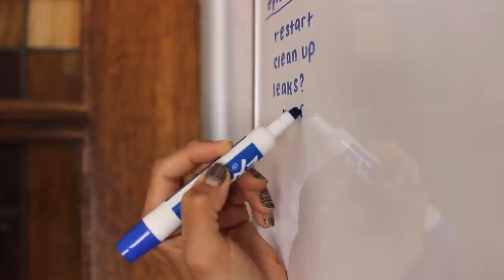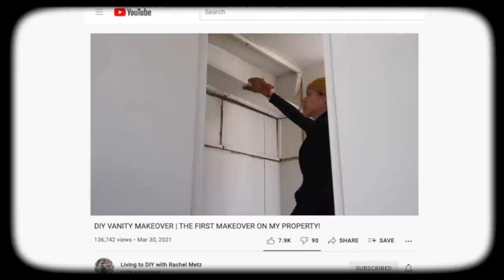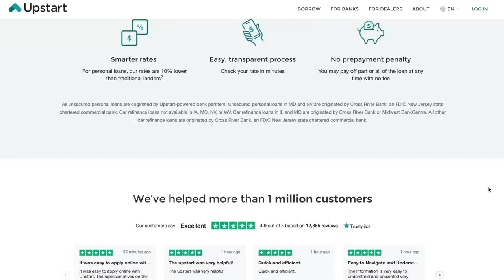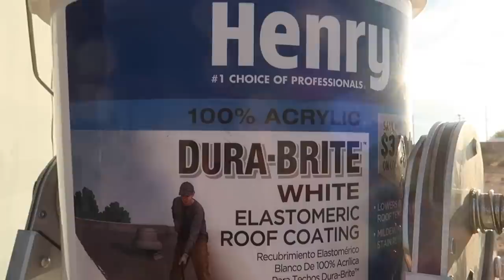RESTARTING MY TRAILER TINY HOME CONVERSION MAKEOVER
Find out how Upstart can lower your monthly payments today when you go

It’s time to stop messing around and it’s time to focus. I haven’t had the opportunity to do a large scale design project or focus on one thing for a long period of time for my entire YouTube career. I’m excited to announce that Rochelle will be my full time project for the remainder of 2021 and to take you along the journey.

Jumpsuit is thrifted from Pioneer Antiques in Yucca Valley
Boots: Nike “Rivah” Booties
Happy Face + “Embrace The Change” Socks by Urban Outfitters
Back of arm tattoos by Em Scott LA